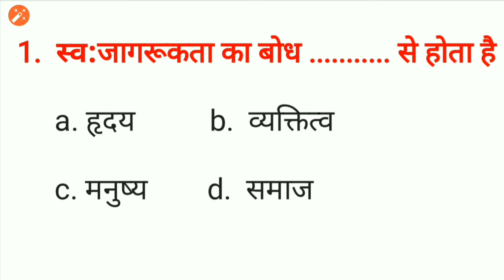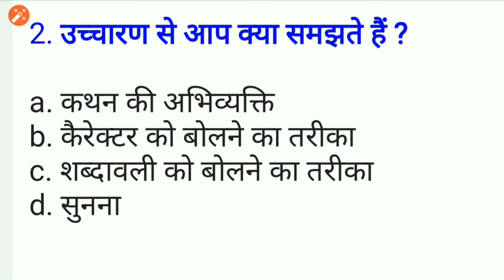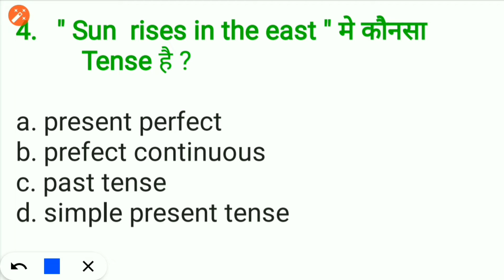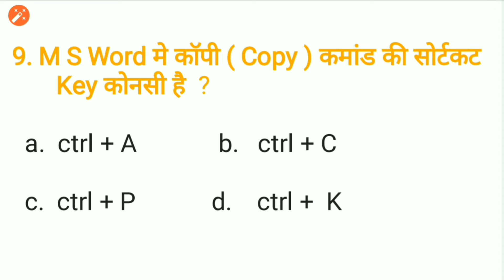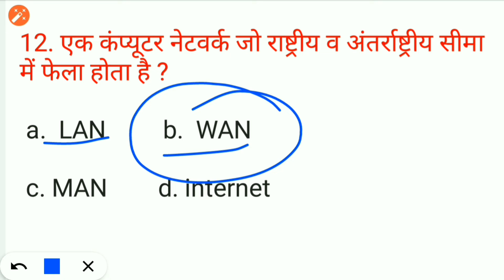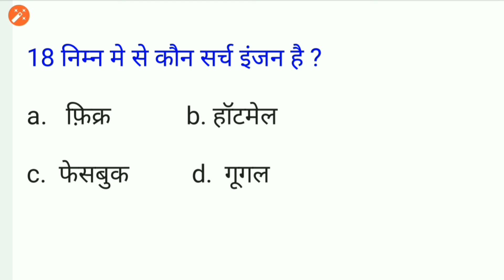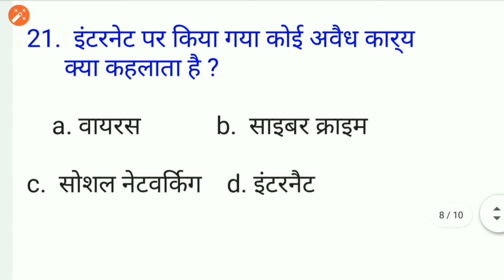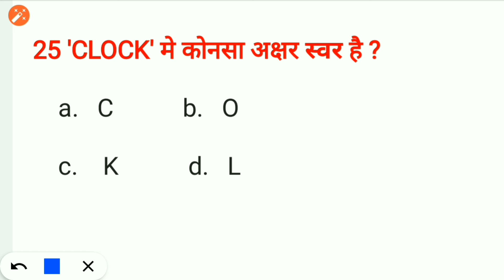यही पेपर आयगा 2020मे | Employability skills Questions Pepar For Iti | Emplobility skill for ITI Exam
एम्पलॉयबिलिटी स्किल्स क्वेश्चन पेपर |
Iti Emplobility skill question paper .
एम्पलॉयबिलिटी स्किल्स इन हिंदी |
Iti mcq emplobility skill in hindi .
Iti emplobility skill objective question and answer |

Iti ES question paper 2020.Iti ES question paper hindi. Iti ES imp question

 एम्पलॉयबिलिटी स्किल्स के प्रश्न और उत्तर हिंदी में |
यही पेपर आयगा 2020 में | Employability skills questions pepar for iti | Emplobility skill imp question | Emplobility skill for ITI Exam

Iti studay rilleted all imp full form

all leastcount in one vidio,
सभी_सूक्ष्म_मापी_यंत्रों_के_अल्पतमांक,

Hexagon बनाने की सबसे आसान विधि|

Keywords :- emplobility skill question paper for iti copa .

Iti electrican emplobility skill .

Iti fitter emplobility skill .
 employability skills paper 2020 |
 employability skills question paper for iti 2020
employability skills previous year question paper |
 iti es question paper 2019 |
employability skills question paper for iti | employability skills question paper for iti 2020
 employability skills question paper for iti in hindi
 employability skills paper | employability skills iti paper
 es iti question paper
employability skills ncvt question paper

es question paper iti
 Employability skills scvt questions pepar

  employability skills iti 1st year |iti 1st year employability skills

 employability skills model question paper first year |
 iti employability skills questions
 iti employability skills questions and answers pdf

 employability skills iti classes

employability skills chapter 1 |
employability skills 2020 |
employability skills

 ITI Employability skills Questions Part-03 |
एम्प्लॉयबिलिटी स्किल्स 2019 |

emploability skill |
 employability important questions

Iti ke bare me poori jankari
ititricks iti exam

Iti styday
What is iti course . आईटीआई क्या है